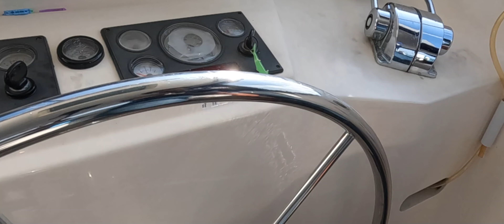Royal Langkawi Yacht Club: Sunset Cruise & Luxury Yacht Charter |The Mega Yachts - PART 1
Royal Langkawi Yacht club |langkawi sunset cruise| Luxury Yacht Charter |The Mega Yachts - PART 01

Hey there my self nikhil here i have take you to luxury yacht charter cruising across the langkawi marina in malaka straits ,
Super luxury yacht with dinner and drinks , Its located kauh of langkawi.
Yacht chartered : CATAMARAN

Batu caves | Batu caves thaipusam 2022 | Biggest Temple In Malaysia | Things to do in kuala lumpur

We are the tour Coordinators from india called we do Solo, Group, Corporate, MICE, Honeymoon tours for Asia
We are happy to serve you Through our Holiday ,Flight ,Hotel ,Sightseeing ,Visa  services ,We are registered  travel Operators .
follo me @
For package & visa assistance :
Please do check out the complete video
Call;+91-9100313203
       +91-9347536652